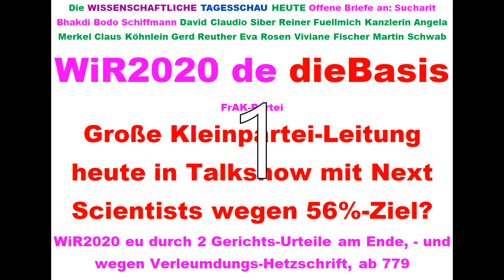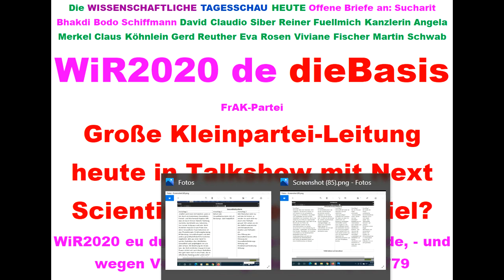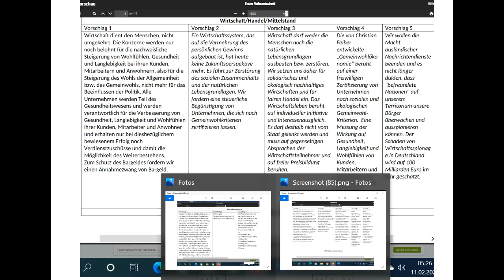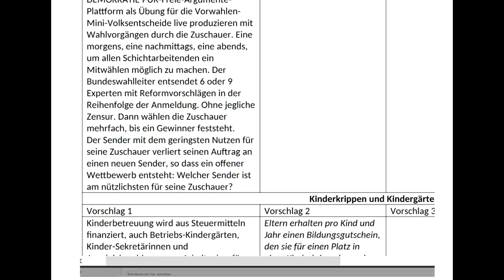Tips für dieBasis Sucharit Bhakdi Bodo Schiffmann Reiner Fuellmich David Claudio Siber Angela Merkel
801 Live-Ticker Wahlen WiR2020 Next Scientists For Future Tips für: dieBasis Basisdemokratische Partei Deutschland Landtagswahl Sachsen-Anhalt 2021 Corona David C. Siber David Claudio Siber Prof. Sucharit Bhakdi Dr. med. Gerd Reuther Reiner Fuellmich Viviane Fischer Corona-Ausschuss Dr. med. Claus Köhnlein Eva Rosen DR. FRANZ RUPPERT PROF. DR. ANDREAS SÖNNICHSEN MARKUS HAINTZ RA Dirk Sattelmaier DR. MED. MARGARETA GRIESZ-BRISSON Prof. Dr. Martin Schwab Prof. Dr. Ulrike Kämmerer Greta Thunberg Bodo Schiffmann Reiner Füllmich Wolfgang Romberg Fridays For Future Christian Felber GWÖ ÖDP Volt Klimaliste Freie Wähler ... ... .